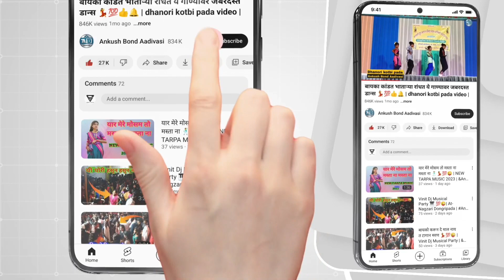PUBG NA...💯😜...नजर तुझी दिवाना | Monis Dj Musical वरखंडा